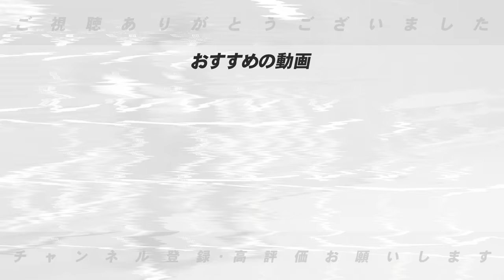【日本ハムが熱い‼︎】第1クールのMVPは？清宮の離脱を感じさせない存在が出現！競争が激化している日本ハムキャンプの現状について語ります！